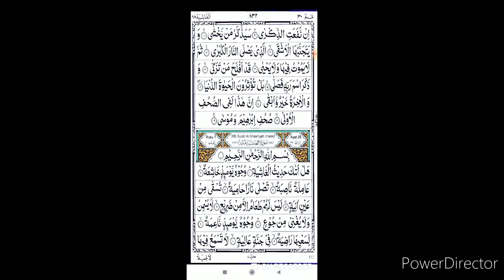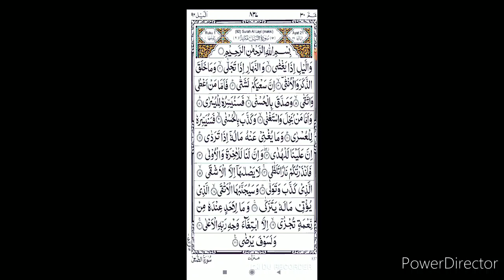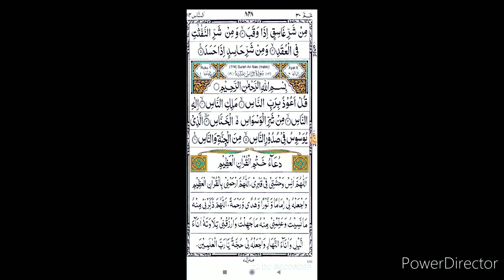एक एसा अमल जिस को रोज़ना पढ़ने से इज़्ज़त दौलत मुहब्बत कामियाबी नौकरी सब आप के क़दमो में होगा किसमत बदलो